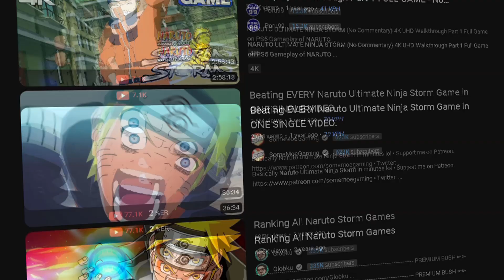Playing The Best Naruto Game 15 Years Later...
Welcome to my channel I hope all of you guys enjoy the video and make sure if you do to leave a like, comment, and sub to the channel to keep up with me and the latest in Naruto content